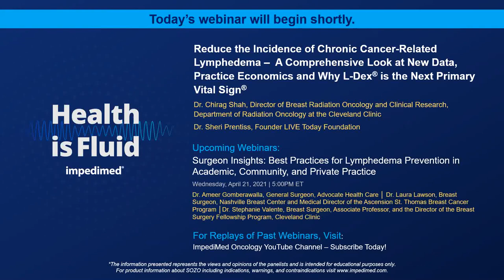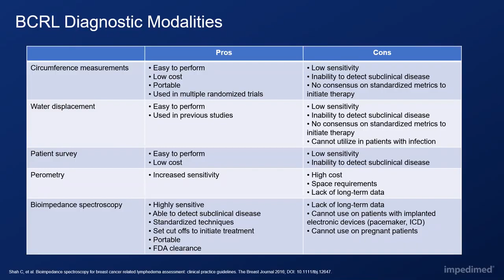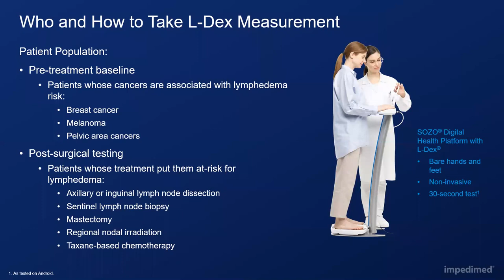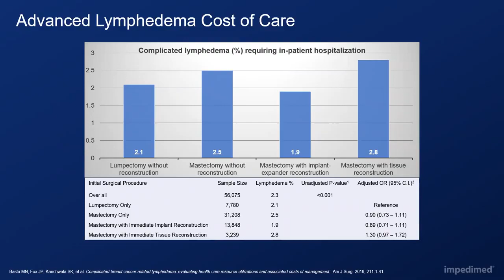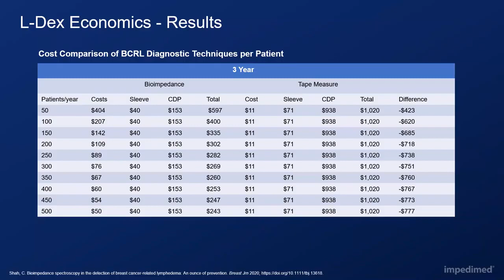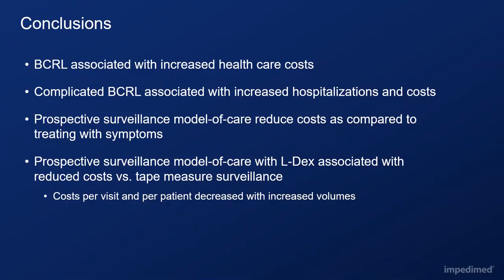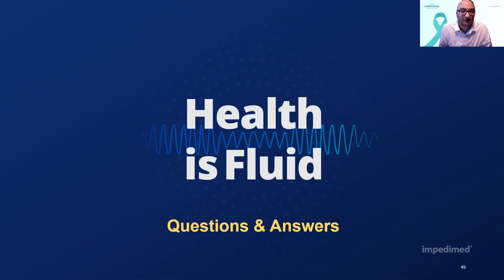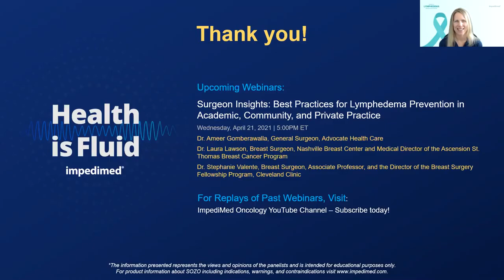Reduce the Incidence of Chronic Cancer-Related Lymphedema with Dr. Chirag Shah & Dr. Sheri Prentiss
Dr. Chirag Shah, Director of Breast Radiation Oncology and Clinical Research, Department of Radiation Oncology at the Cleveland Clinic reviews the latest clinical data to significantly reduce chronic breast cancer related lymphedema (BCRL). Dr. Shah is joined by Dr. Sheri Prentiss who shares her personal journey with breast cancer and lymphedema diagnosis. In addition, the discussion includes the economics of implementing a lymphedema prevention program and overall impact of preventing subclinical BCRL to improve patient care and quality of life. This didactic session concludes with live Q&A.

Key Takeaways:
Understand the latest data supporting lymphedema prevention utilizing L-Dex (the next primary vital sign)
The economic impact of implementing a lymphedema prevention program in your practice
Learn the five steps you can take during Lymphedema Awareness Month and help cancer patients avoid lymphedema